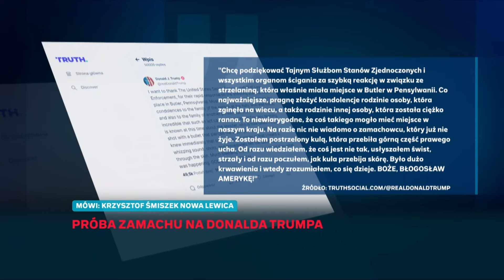Dyskusja o zamachu na Donalda Trumpa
Polscy politycy o zamachu na Donalda Trumpa w Butler.
Źródło: Polsat News